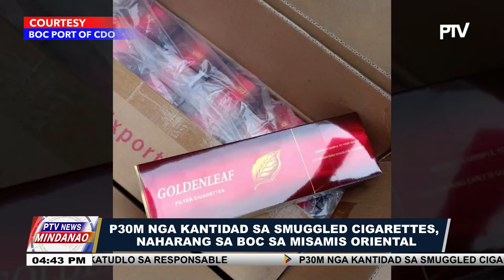P30M nga kantidad sa smuggled cigarettes, naharang sa BOC sa Misamis Oriental